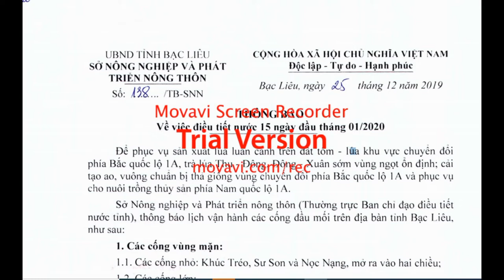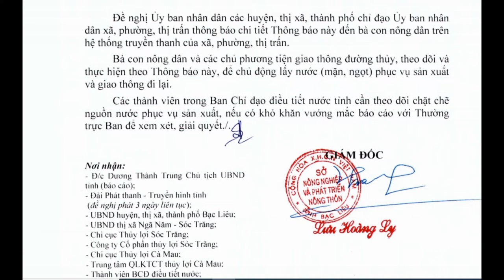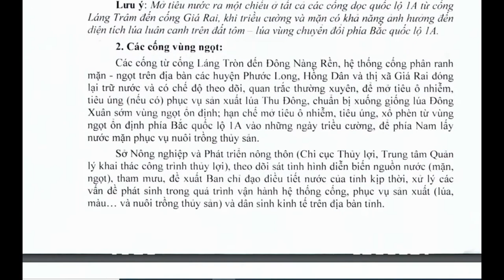LỊCH ĐIỀU TIẾT NƯỚC ĐẦU THÁNG 1 NĂM 2020